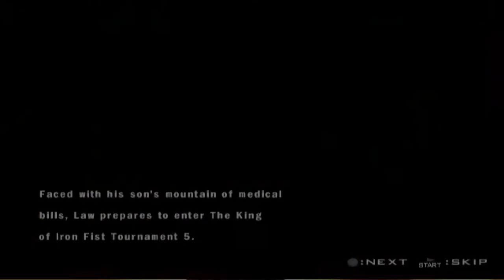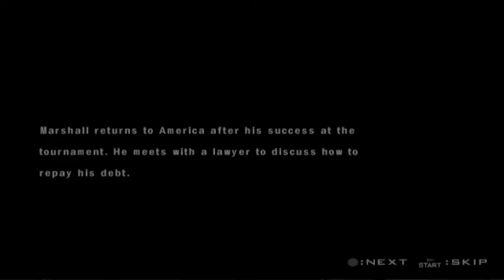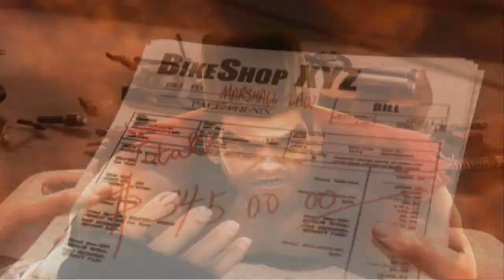TEKKEN 5 HD - Marshall Law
DSS 4 The Win!